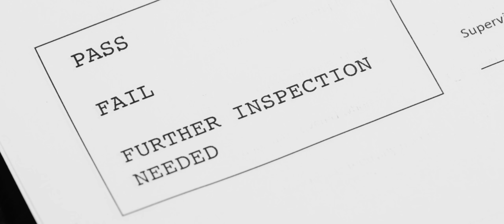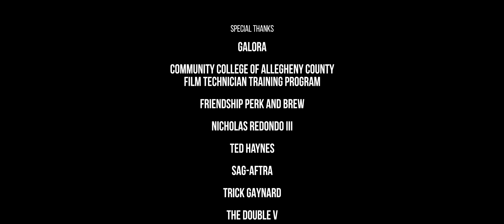The Decisionists (2017)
The Decisionists

Three universal health inspectors complete their final report on planet earth.

Directed by
Pj Gaynard

Produced by
Pj Gaynard
Kevin Hejna

Written by
Pj Gaynard
Emily Askin
Ryan Austin
Allen Ellis
Kevin Hejna
Dana Leahy

Original Score
Jered Rutan

CAST

CHIEF
Wali Jamal

HARPER
Julia Silverman

HUNTER
Pakob Jarernpone

MANAGER
Nexus Lyons

TONY PHONE
Anthony Holland

DEAD BODY
Jackie Walker

PUNK BRITTANY
Taylor Wetzel

THE SURROGATE
Cindy Gaynard

MOTHER TO BE
Christine Starkey

ROBBER
Stephen Ferris

CASHIER
Emily Goode

CREW

Associate Producer
Jackie Walker

Ryan Austin

Emily Goode

Production Assistant / Craft Services
Eric Rasmussen

Production Designer
Kate Traugott

Art Swing
Nexus Lyons

Cinematographer
Derrick Petrush

Camera Operator / AC
Dave Distilli

Assistant Camera
Haji Muya

Gaffer
Brennan Centi

Grip and Electric
Donne' McKissic
Nick Losinno

Sound Mixer
Michael McFadden

Hair and Make-up / Effects Make-up
Lindsey Donley
Tom Kostelnik

Supervising Editor
Allen Ellis

Editors
Russ Godek
Emily Goode
Craig Newham

Visual Effects
Dave Distilli

Sound Designer
Michael McFadden

Color Grading
Derrick Petrush

SPECIAL THANKS

Galora
Community College of Allegheny County Film Technician Training Program
Friendship Perk and Brew
Nicholas Redondo III
Ted Haynes
SAG-AFTRA
Trick Gaynard
The Double V

Friendship Creative logo

SAG-AFTRA logo

This film was made for the 48 Hour Film Project 2017.